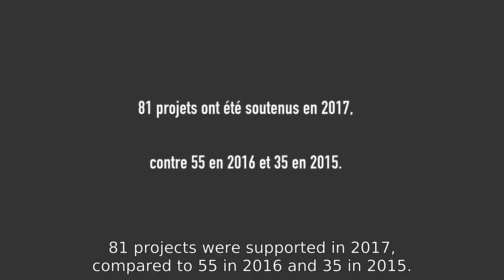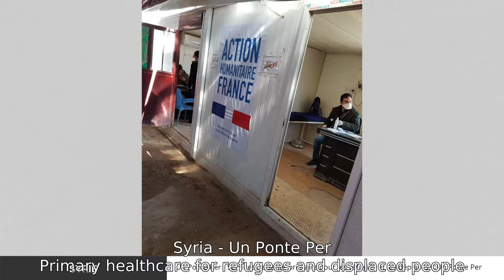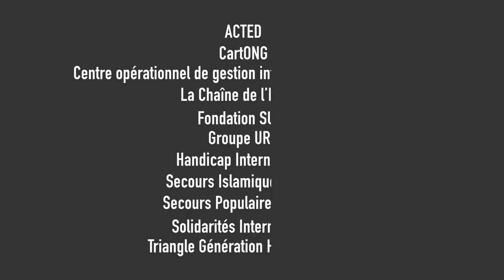The Crisis and Support Centre : Humanitarian Action - France